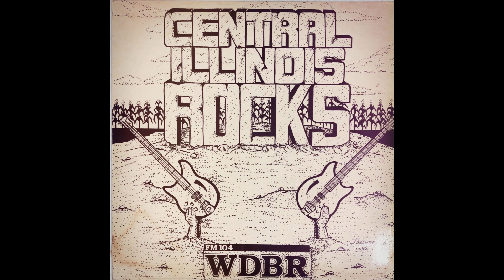Idol Rumors - Everlasting Love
"Central Illinois Rocks" - WDBR "Rock to Riches" talent search album (1983)